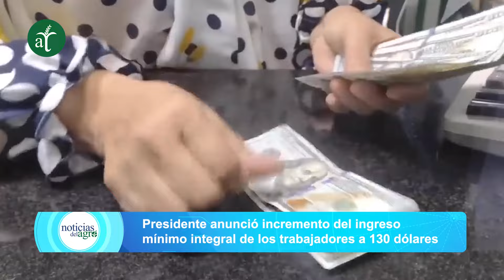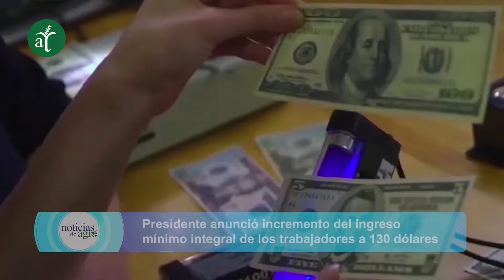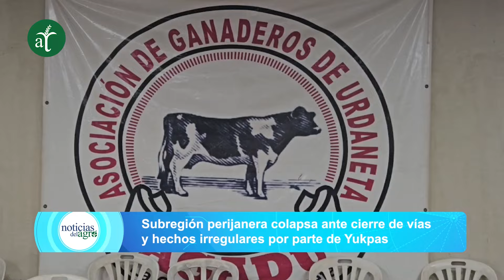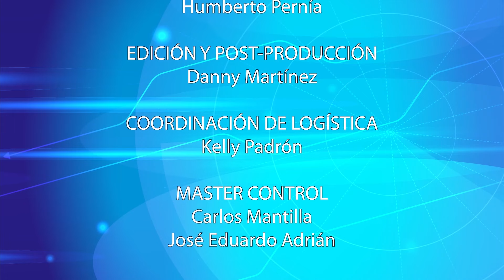🔴 Incrementan ingreso mínimo integral de los trabajadores en Venezuela - NDA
-Presidente Nicolás Maduro anunció incremento del ingreso mínimo integral de los trabajadores a 130 $.
-Especialista en parasitología señaló que los hemotrópicos merman la producción.
-Subregión perijanera colapsada ante cierre de vías y hechos irregulares por parte de indígenas.
-Proyectan más de 1 millón de vacunas contra la fiebre aftosa en Barinas para este año.
-Alerta en Francia por detección de salmonella en productos avícolas.
-Autoridades de Honduras buscan nuevos mercados de exportación para el camarón.